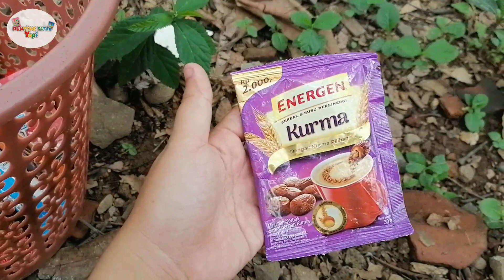Hunting Permen Yupi, Tango Waffle, Gery Saluut, Mini Astor, Mie Gemez, Roma Wafello, Baby Shark 1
Hari ini kakak mau mencari harta karun yupi, dan kakak menemukan banyak sekali permen yupi